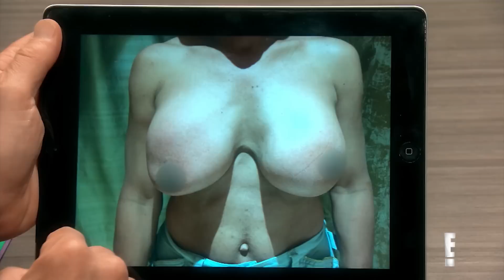Flame Is a Dad by Day and Drag Queen By Night | Botched | E!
Drs. Terry Dubrow and Paul Nassif get the backstory on their latest patient with "Botched" breast implants.